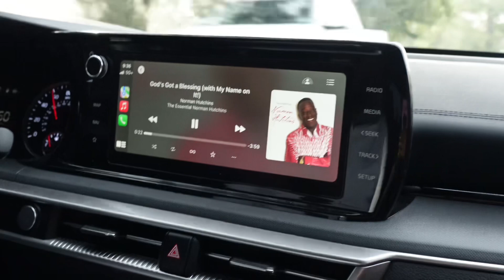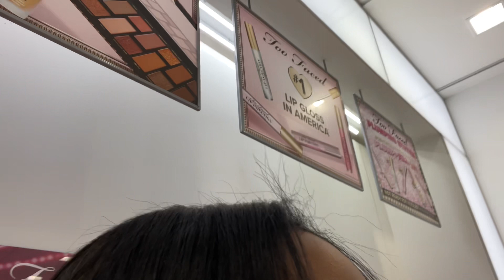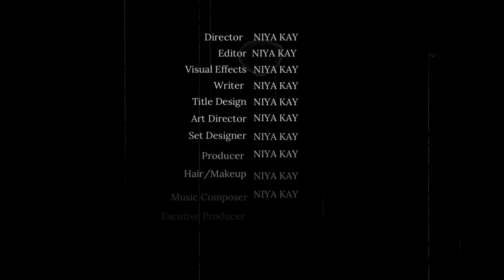VLOG | Church | Ulta & Sephora Haul | New Elf & Sol De Janeiro prodcuts💄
Watch Some of my Subs Fav Videos ❤️🫶🏽

FAQ

Name ? Aniya KayBrielle
Age ?  23
Where do I Live ? Baton Rouge, Louisiana
Birthday ? October 7th
Camera ? Song ZV- 1M2
Eidting Software ? CapCut & Canva